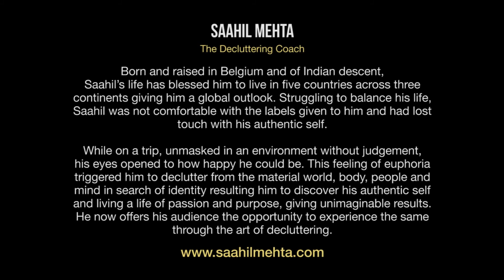5 tips to Declutter your life NOW!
Decluttering coach Saahil Mehta offers 5 tips to Declutter Your Home and
Mind to achieve the clutter-free life you want with a stress-free, happy
mind that can handle anything life throws your way.

Saahil Mehta – the decluttering coach.
Born and raised in Belgium and of Indian descent, Saahil’s life has blessed him to live in five countries across three continents giving him a global outlook. Struggling to balance his life, Saahil was not comfortable with the labels given to him and had lost touch with his authentic self. While on a trip, unmasked in an environment without judgement, his eyes opened to how happy he could be. This feeling of euphoria triggered him to declutter from the material world, body, people and mind in search of identity resulting him to discover his authentic self and living a life of passion and purpose, giving unimaginable results. He now offers his audience the opportunity to experience the same through the art of decluttering.

and read more about yoga, wellness and healthy living.